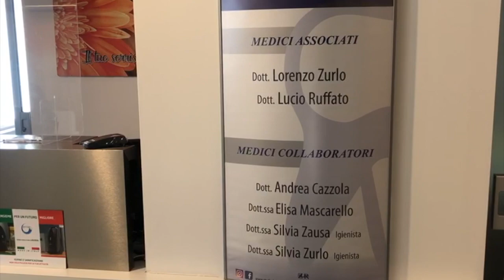ZR Studio Dentistico (VI)